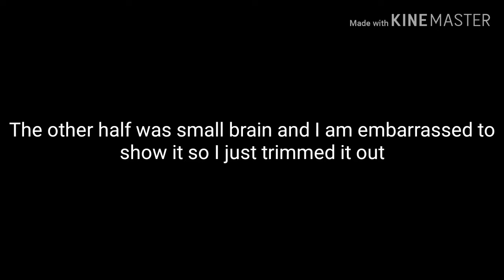Just fishing in minecraft (part 4!)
Also I did this because the other option is very boring